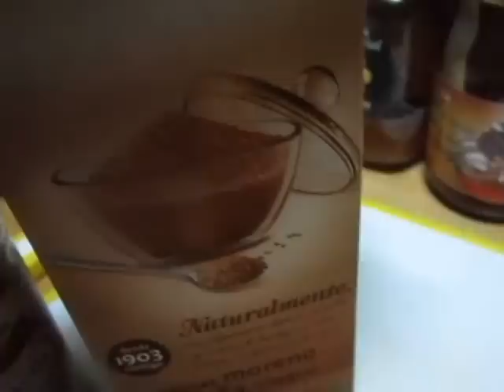CAMOTE O BONIATO CARAMELIZADO - GLASEADO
Toda la información de como hacerlo en el vídeo.